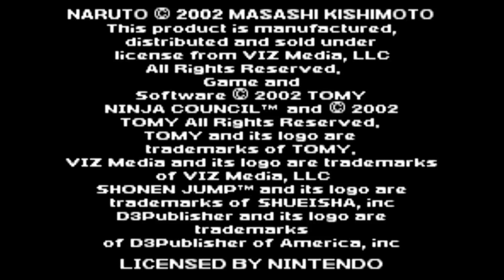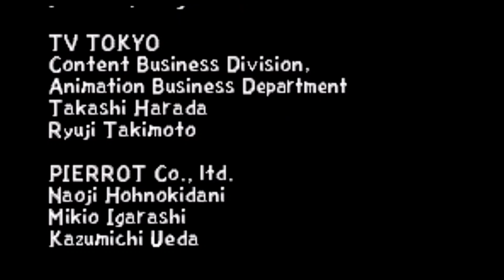NARUTO NINJA COUNCIL - SASUKE UCHIHA ❗ GAMEBOY ADVANCE (GBA) (end)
The Naruto: Ninja Council series,
 known in Japan as Naruto: Saikyō Ninja Daikesshū (NARUTOナルト 最強忍者大結集), is a series of action games based on the manga and anime series Naruto by Masashi Kishimoto. They are developed by Aspect Co. and published by Tomy (with D3 Publisher distributing the first four games in North America, and Atlus distributing Naruto vs. Sasuke and Shinobi Rumble in said region). Various installments of the series have appeared on both Nintendo's Game Boy Advance and Nintendo DS, the first two games in the series available for the former while the rest are available on the latter.